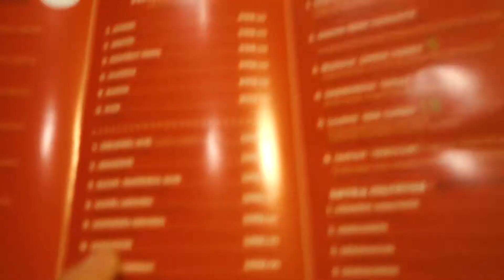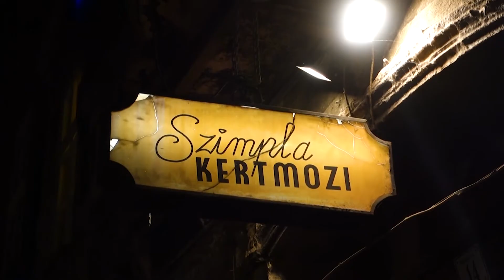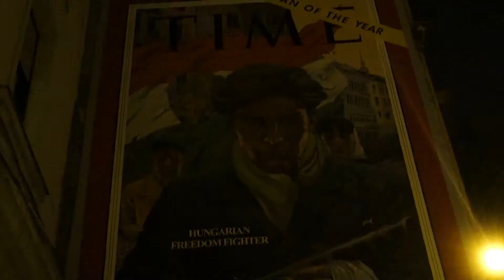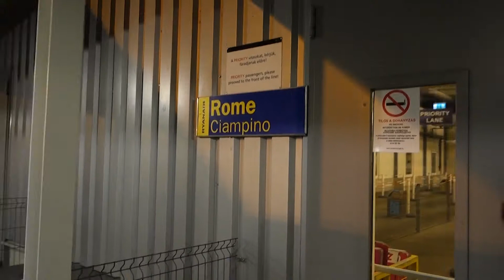Cosa abbiamo COMBINATO alle Terme di Budapest!